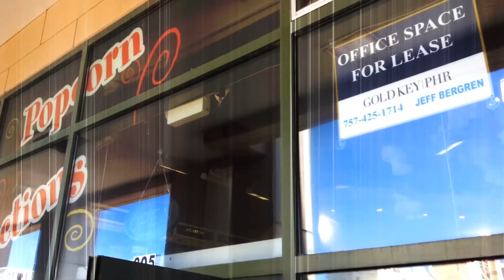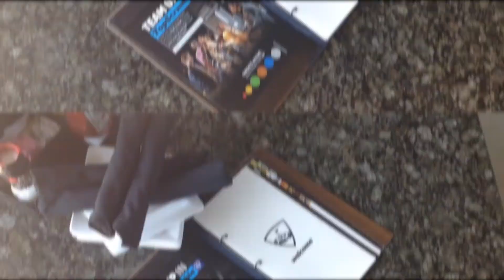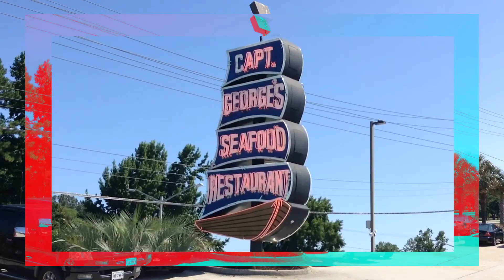(Top 3) Amazing Virginia Beach Places To Add To Your Bucket List VLOG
TallTravelEats Top Virginia Beach, VA Attractions and Virginia Beach Boardwalk Activities. These are some of my favorite Virginia Beach places to add to your bucket list 2018. These bucket list attractions are great for tourist visiting Virginia Beach or locals. Have you been to any of these attractions?

1. How to Enjoy Virginia Beach Boardwalk & Virginia Beach Boardwalk Activities (parasailing, speed boats, dolphin watching, pier and more)
2. Fun at Top Golf Virginia Beach- Fun for families, date night, or socializing with friends
3. Tour of Captain George's All You Can Eat Seafood Buffet-2 words!!!

-Travel and Food Tips,Hotel reviews,Blogs,Travel T-shirts and Hats!